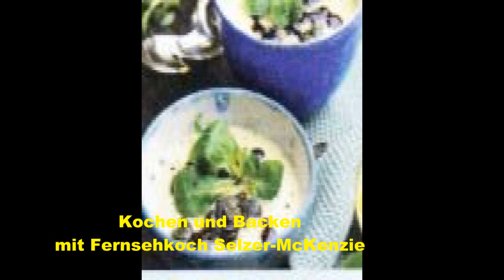Kochen und Backen 5.5.2020 mit Fernsehkoch Selzer-McKenzie